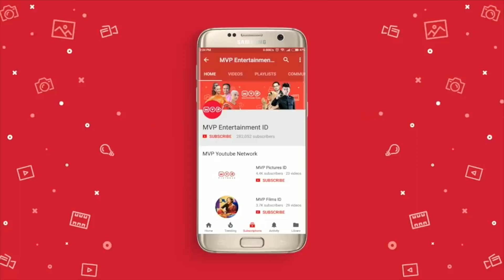Tidak Ingin Persahabatan Rusak Hanya Karena Ada Yang Saling Suka | Tujuh Tanda Cinta Episode 7